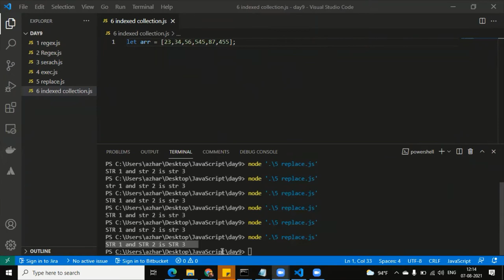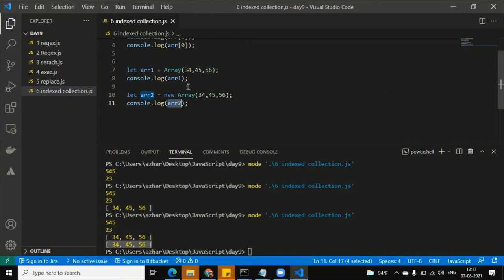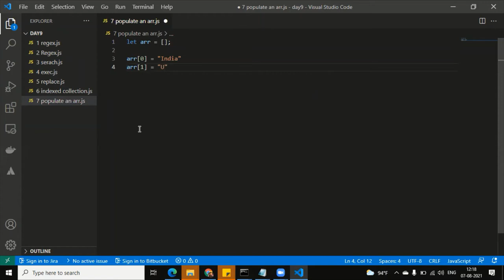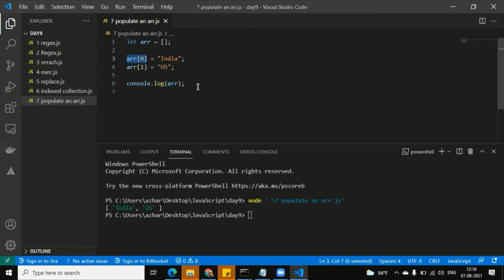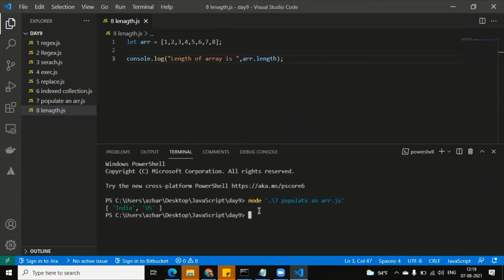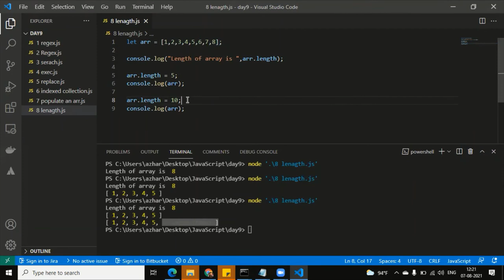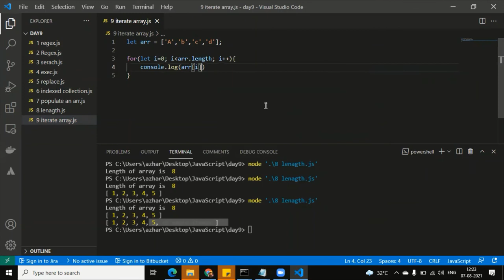Day 9 Part 3 JavaScript Array and its behavior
- Indexed collections
- Array object
- Creating an array
- Referring to array elements
- Populating an array
- Understanding length
- How to change length of array
- Iterating over arrays

Folder: Day9